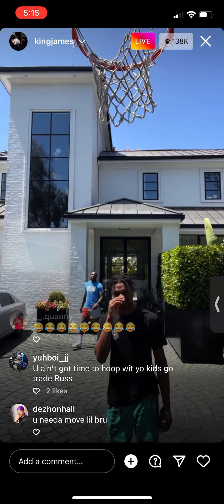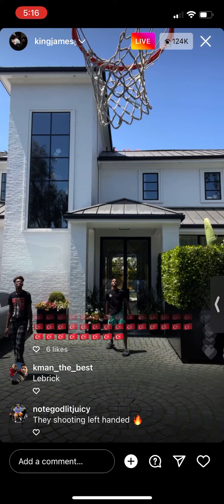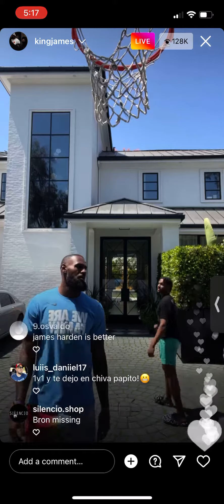LEBRON JAMES IG LIVE W His Sons